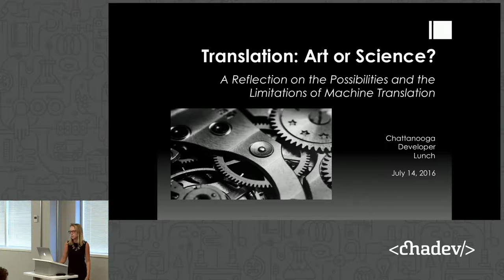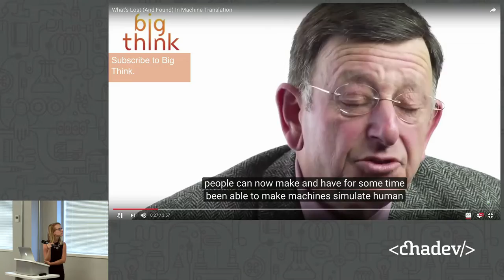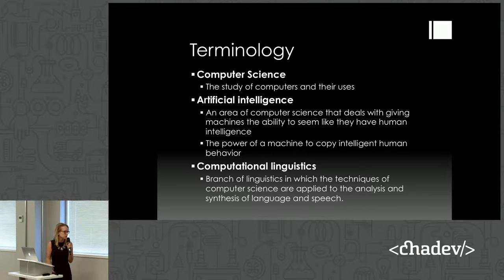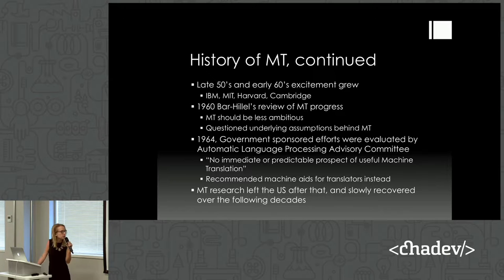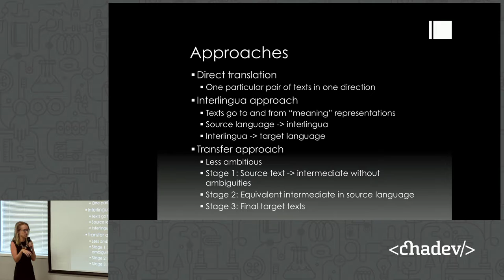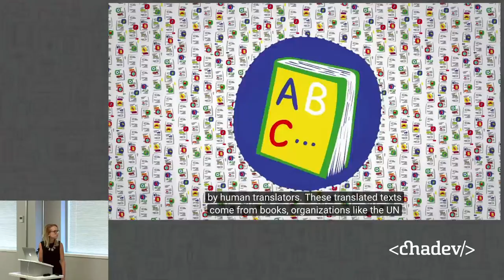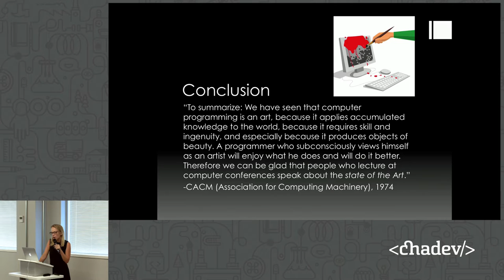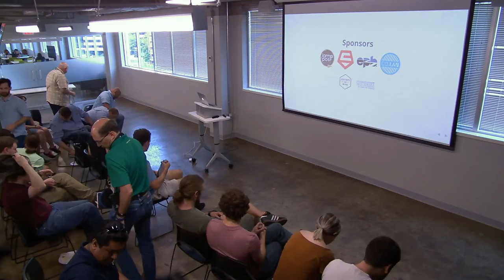The Possibilities and Limitations of Machine Translation w/ Anna Hankal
Description: The debate has raged within the fields of linguistics and computer science for years: can computers truly live up to the tall task of translating text from one language to another accurately? Can computers be taught to teach themselves language, or is machine translation a glorified myth with results that only partially hold true? Essentially, is translation an art for human hands only, or is it a science that can be taught to a computer via an algorithm? The answers to these questions have implications spanning disciplines and fields of study both theoretical and practical. From Turing to today, come out for a discussion of one of the most exciting topics in the emerging field of machine translation!

Bio: Anna Hankal is a graduating senior from Covenant College. She studied computer science under professors Dr. John Hunt and Dr. Jeff Humphries, and she now works full time in Nashville, TN as a software engineer for Accenture. Outside of work and school she is an avid runner, rock climber, reader, music enthusiast, foodie, and dog lover.